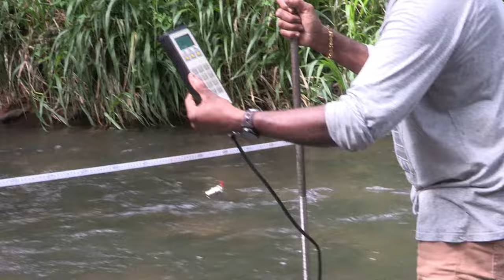Glyphosate en Martinique : quels usages et transferts vers les rivières ?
Comprendre les usages de glyphosate et ses transferts dans l’environnement, c’est faire un pas vers la réduction de son utilisation. Dans le cadre du projet Territoires Durables, le Cirad se mobilise en Martinique pour enquêter les usages agricoles et suivre la qualité des cours d’eau affectés.

Pour en savoir plus :
👉 Observatoire de la pollution agricole aux Antilles (OPALE) / Projets - Campus agro-environnemental Caraïbe (CAEC)

👉 Projet Territoires Durables - Faciliter la transition agroécologie de trois territoires : Guadeloupe, Martinique et Réunion

Merci au Ministère des Outre-mer pour le financement du projet. Merci aux Plans nationaux d’action chlordécone et à l’ODE de Martinique pour le financement d’OPALE.